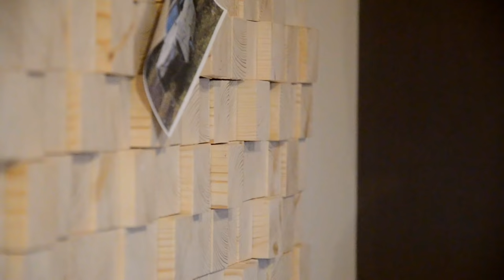Too Many Blocks / DIY Wall Decoration from Wood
watch this video if you have nothing else to do.
It's just me cutting blocks